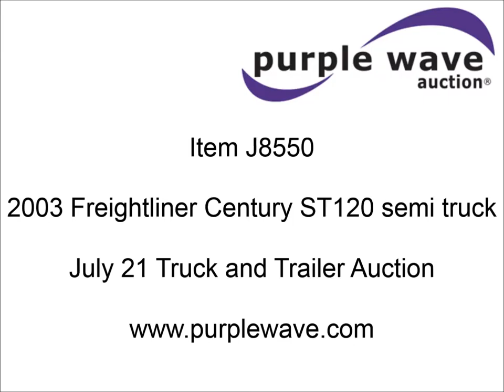2003 Freightliner Century ST120 semi truck for sale | sold at auction July 21, 2015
2003 Freightliner Century ST120 semi truck
459,077 miles on odometer
Tilt
Telescoping steering wheel
Cruise
AM/FM/CD
Passenger side power windows
Freightliner 62" sleeper
Single bed
Rear climate control
Hanging closet
Front tow hooks
Exterior visor
Dump valves
Aluminum sliding fifth wheel plate
Quarter fenders
Mud flaps
Air suspension
Air brakes
3:70 gear ratio
LP225 tires
No mattress
Unit# 6107
1FUJBBCG63LK45593